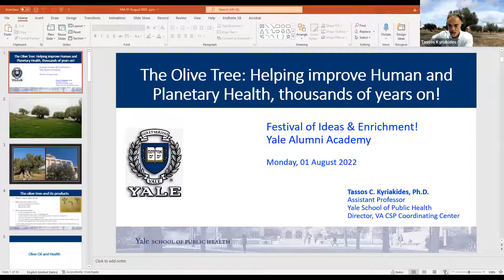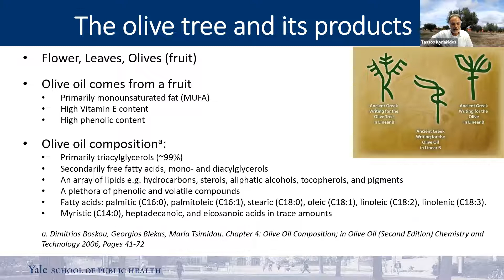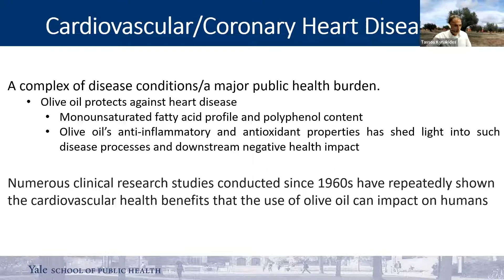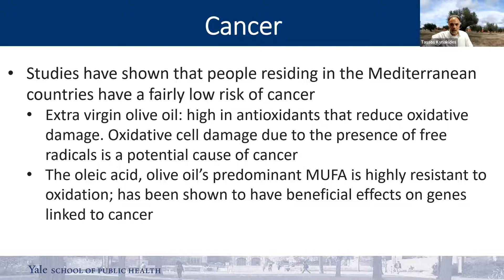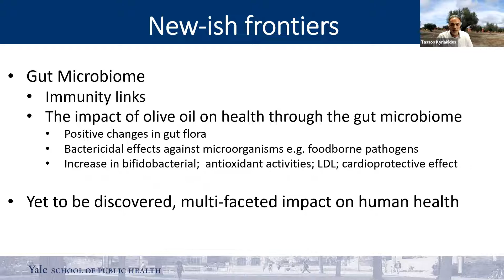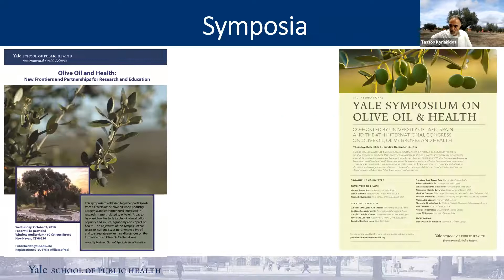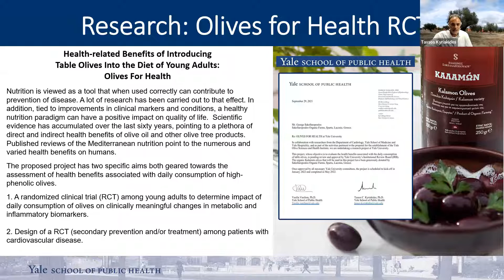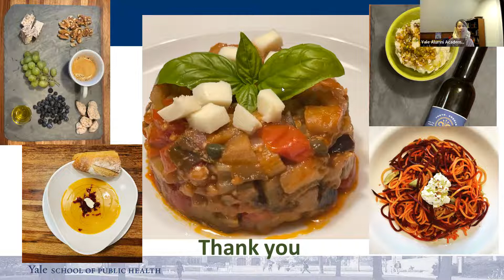The Olive Tree: Helping Improve Human and Planetary Health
The positive health effects of olive oil have been established through decades of research. A review of pertinent evidence of the olive tree’s and its products’ positive impact on health will be discussed. Sustainability, climate change mitigation, biodiversity and circular economy concepts, as applicable to the olive tree and its cultivation, should be considered going forward. It is becoming clear the collaborative work between the human and planetary health dimensions of the olive grove, can be expanded by enhancing the synergy between the two. In this context, efforts to establish a Yale Institute dedicated to the olive tree and its products will also be discussed.